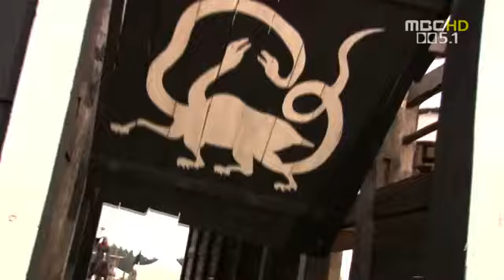The Legend 4 (4-5) Sub Español